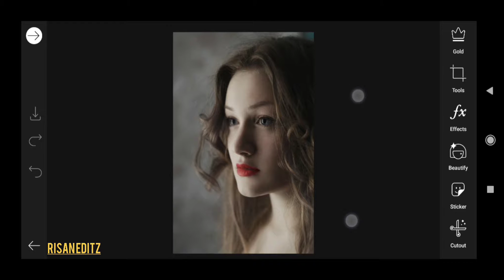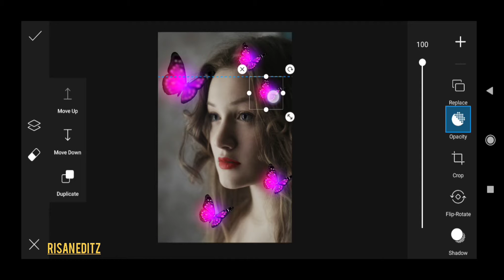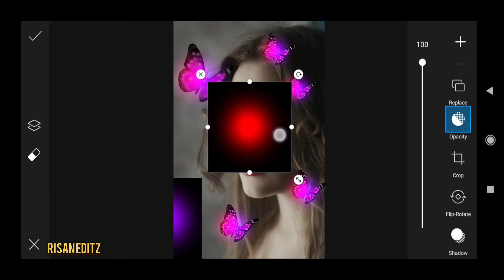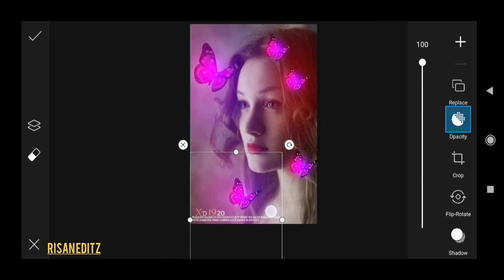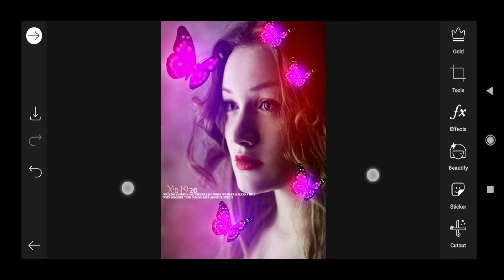Glowing Butterfly Editing | PicsArt Glowing Editing | PicsArt Creative Editing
PicsArt new Editing tutorials
PicsArt se kaise edit kare
PicsArt Creative Editing
PicsArt Glowing Editing
Glow editing